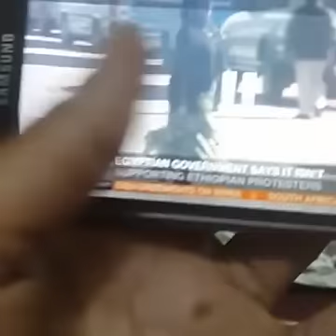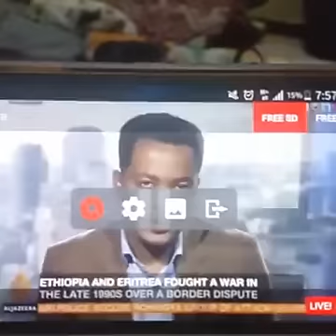Namni oromoo tataan hundii share fi like Osoo hin tuqin biraa hin kutinaa October 12, 2016